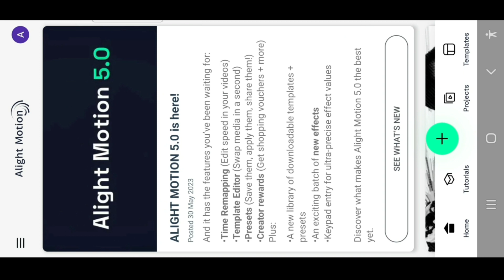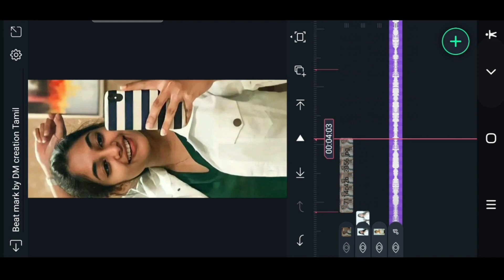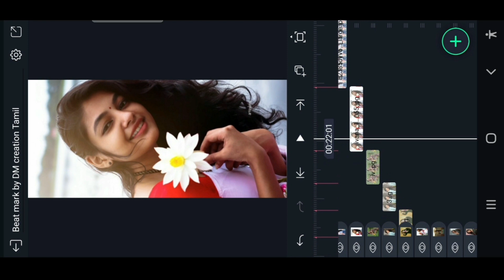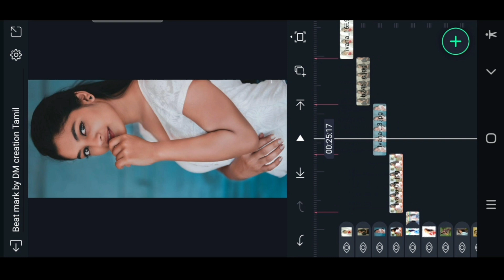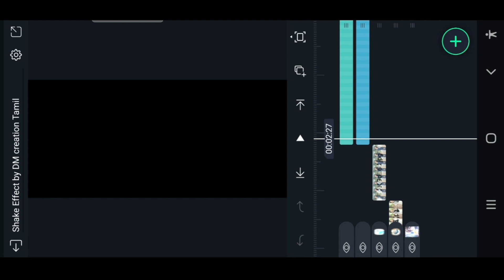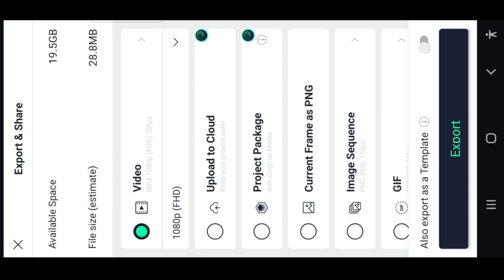💞 Jawan hayyoda Love Song Trending Video Editing in Alight Motion Shake Effect Instagram Trending